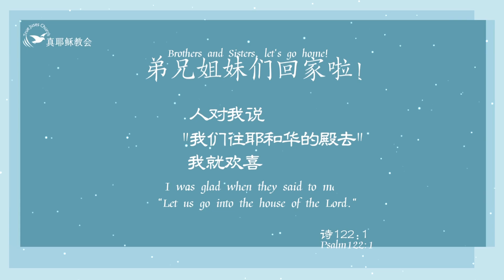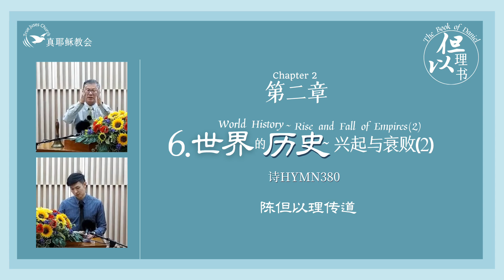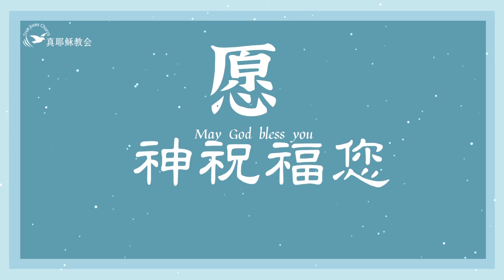[但以理書] 6.第二章(3)世界的歷史~興起與衰敗World History Rise and Fall of Empires(3)(中英)陳但以理傳道